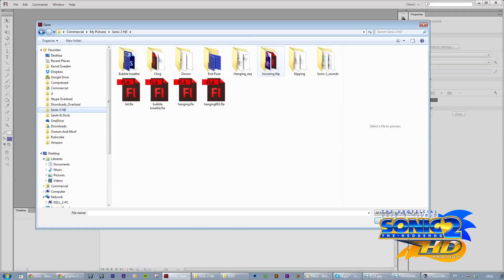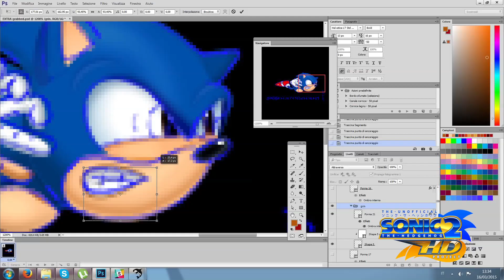Sonic 2 HD trapped in a grabber animation creation timelapse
Timelapse of the creation of one of the animations for the fan project: Sonic 2 HD (unofficial)

Rough animation and clean up by me, colour by Vincent, one of the heads of Sonic 2 HD